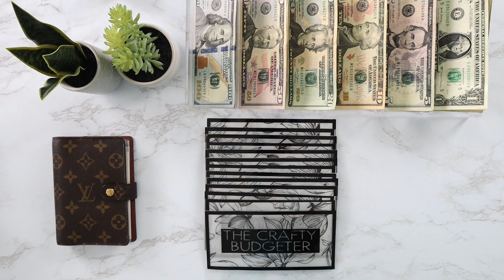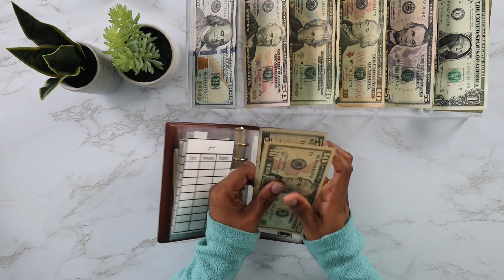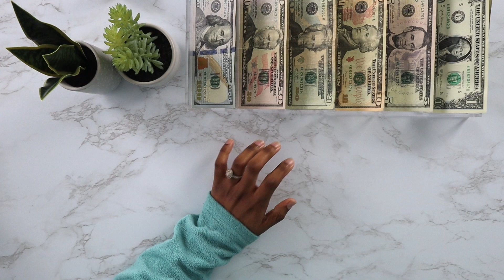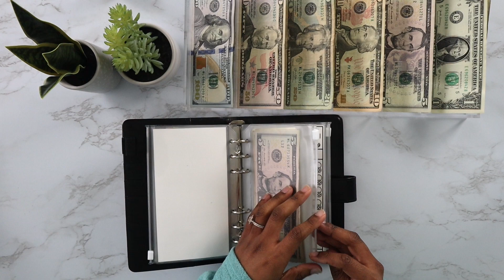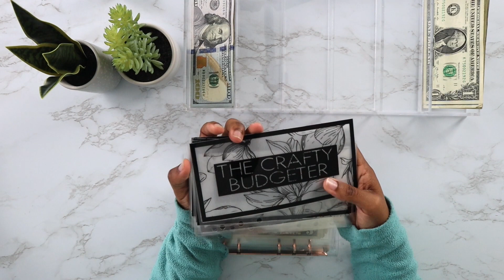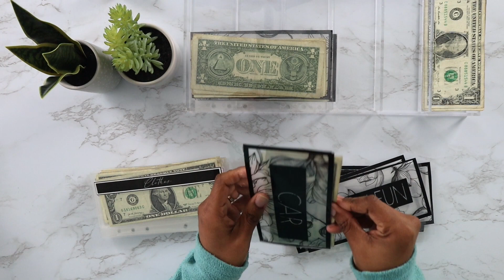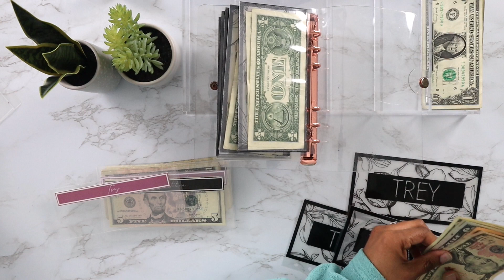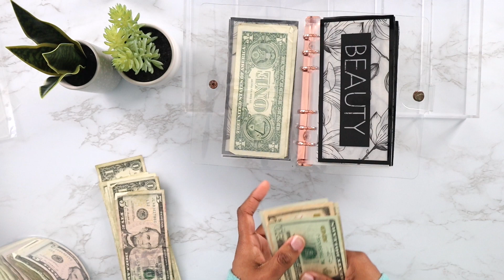WHERE HAVE I BEEN? | NEW ENVELOPES | CASH STUFFING | SINKING FUNDS | APRIL WEEK # 1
Hey Crafty Budgeters💜!!! I AM BACK! I have missed y'all so much. It has been a minute since I have uploaded a video and a lot has happened over the past couple of weeks. In this video, I catching you up to speed on my life, stuffing my cash envelope wallet, changing my sinking funds envelopes, and adding to my debt snowball and savings challenges for the first paycheck in April.
Join The Crafty Budgeter Fam! We have fun over here!
Ways to Find Me:
The Crafty Budgeter Etsy Shop
Planner - The Elevated Life Co.
Items Used:
A5 Envelopes
A6 Envelopes
Rose Gold Binder
Cash Tray
Tul Gel Ink 0.5 Pens

🚨**NOTE -- the items below are based personal preference. You do not have to purchase these specific items to have a YouTube channel. I started my channel with a simple tripod, iPhone, and ring light and it worked just fine.** 🚨